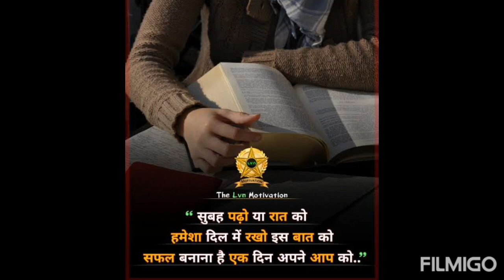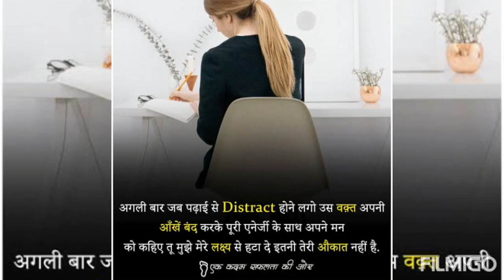Dr. Girl ❤/ target NEET AIIMS MBBS || NEET Motivation video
doctor movie,
doctor song,
doctor trailer,
doctor movie song,
doctor bgm,
doctor movie review,
doctor strange,
doctor doctor,
doctor and patient,
doctor audio launch,
doctor attitude status,
doctor ambedkar,
doctor abdul kalam,
doctor all song,
doctor actress,
doctor arun kumar,
a doctor babu batai dawai,
a doctor and bimar mor bakri,
a doctor babu bata de dawai,
a doctor amar ki ashok,
a doctor babu dil chhati se nikal de,
a doctor babu nagpuri song,
a doctor falls in love with his patient,
a doctor babu suji laga dena,
doctor bgm whatsapp status,
doctor binocs,
doctor babasaheb ambedkar,
doctor babu,
doctor bheemrav ambedkar,
doctor baby,
doctor background music,
b doctors kit,
b dr hip,
doctor b tekken 3,
doctor b r ambedkar full movie,
doctor b r c,
doctor b r ambedkar,
doctor b m hegde speech,
doctor b mashallah,
doctor comedy scenes,
doctor comedy,
doctor climax bgm,
doctor comedy scenes tamil,
doctor climax comedy,
doctor comedy theatre response,
doctor chellama song,
doctor comedy in tamil,
doctor c drama,
doctor c l venkat rao,
doctor c l rao,
doctor c l,
doctor c l venkat rao videos,
doctor c k raut,
doctor c narayana reddy,
doctor c ashwath songs,
doctor duo,
doctor doctor marathi movie,
doctor deleted scene,
doctor drawing,
doctor drive,
doctor dialogue,
doctor doctor song,
d doctor korean drama,
d doctor squish,
doctor emotional bgm,
doctor entry,
doctor english,
doctor emotional scene,
doctor emotional bgm whatsapp status,
doctor engineer,
doctor episode,
doctor english comedy,
e doctor gaming,
e doctor ninja,
e doctor boss,
e doctor yt,
e doctor babu bhojpuri song,
e doctor baid kya jane,
e doctor babu batai dawai status,
e doctor babu batai dawai song,
doctor full movie in tamil,
doctor film,
doctor film song,
doctor fdfs,
doctor full movie in tamil hd,
doctor full movie in tamil sivakarthikeyan download,
doctor farhat hashmi,
doctor fixit,
axel f doctor mix,
pes doctor f terim,
i v f doctor,
soul of doctor,
mr doctor f,
doctor f estudio,
doctor gaming,
doctor gulati,
doctor gulati comedy,
doctor gulati kapil sharma show,
doctor gaming yt,
doctor girl status,
doctor gadi,
doctor g trailer,
doctor g medical examiner,
doctor g ayushmann khurrana,
doctor g medical examiner full episodes,
doctor g samaram,
doctor g song,
doctor g full movie,
doctor g release date,
doctor hathi,
doctor hindi,
doctor heroine intro,
doctor hidden details,
doctor hospital,
doctor house,
doctor heroine name,
doctor hindi dubbed trailer,
doctor interview,
doctor interval bgm,
doctor injection baby,
doctor interview sun tv,
doctor israr ahmed,
doctor intro scene,
doctor imran khan,
doctor in sun tv,
i doctor song,
i doctor scene,
i doctor team,
i doctor asmr,
i doctor eminem,
i doctor gadget,
i doctor paradise,
i'm doctor who not anymore baby,
doctor john,
doctor jukebox,
doctor ji,
doctor jaakir nayak,
doctor ji ghabrave se,
doctor jukebox tamil,
doctor jokes,
doctor john trailer,
doctor j dunk,
doctor j nba,
doctor j best dunks,
doctor j beats,
doctor j documentary,
doctor j julius erving,
doctor j basketball,
doctor j free throw dunk,
doctor ka,
doctor kit,
doctor kaise bane,
doctor karan aujla,
doctor kids,
doctor ki,
doctor kannada dubbed movie,
doctor ka saman,
hk doctor,
hk doctor drama,
hk doctor drama 2021,
k doctor drama,
doctor k boogie woogie,
doctor k drama explained in hindi,
doctor k n mishra,
doctor love,
doctor loser,
doctor last scene,
doctor life,
doctor love status,
doctor love bgm,
doctor love whatsapp status tamil,
doctor love song,
l doctor octopus,
l doctor phil,
doctor l love you,
l need doctor,
l am doctor,
e.l. doctorow,
l.a. doctors tv series,
lshokeen doctor,
doctor movie comedy scenes,
doctor movie trailer,
doctor movie bgm,
doctor movie comedy,
doctor mike,
m doctor wala,
m doctor phone repair,
m doctors tv,
doctor m vlogs,
doctor m ibrahim,
doctor m official,
doctor m m huda,
doctor m rahman,
doctor ne lagai sui,
doctor nenjame song,
doctor new movie,
doctor nenjame bgm,
doctor netflix,
doctor naveen balaji,
doctor ne lagai sui chuha bola hui hui hui,
doctor new song,
doctor n gopalakrishnan,
doctor n k sharma,
doctor n gin,
doctor n gopalakrishnan speech,
doctor n a tula rashi,
doctor n gopalakrishnan prabhashanam,
doctor n s jain,
doctors ost,
doctor octopus,
doctor ott,
doctor opening scene,
doctor of pharmacy,
doctor ott release date,
doctors of kie,
doctor official trailer,
o doctor by nachiketa,
o doctor song,
o doctor amar ki ashok,
o doctor bangla song,
o doctor tomar ki or sukh,
o doctor amar ki asuk dj,
o doctor karaoke,
o doctor gan,
doctor padam,
doctor patient,
doctor press meet,
doctor public review,
doctor picture,
doctor photo,
doctor priyanka,
doctor patient relationship,
doctor quotes,
doctor questions,
doctor query,
doctor qadri,
doctor quiet book,
doctor qualification,
doctor qureshi,
doctor quotation,
q doctor impractical jokers,
doctor q electro harmonix,
doctor q nano,
doctor q envelope follower,
doctor q pedal bass,
doctor q word,
doctor q's